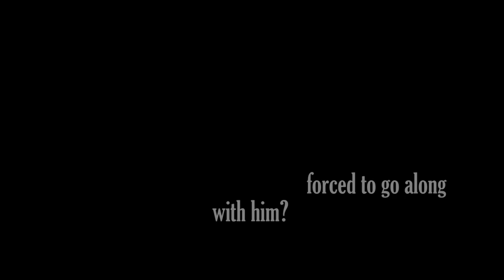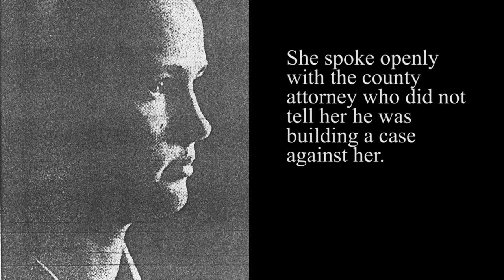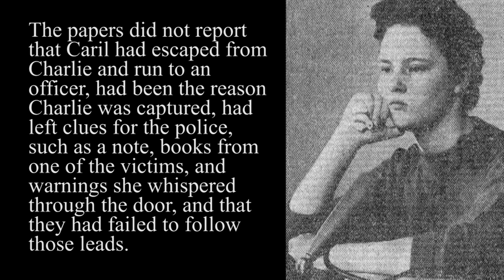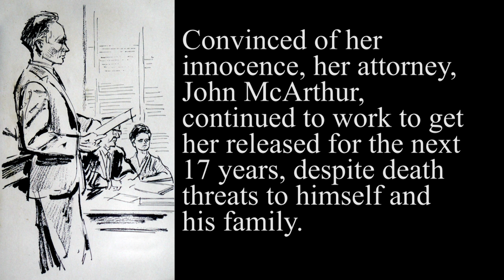The True Story of Charles Starkweather and Caril Fugate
In 1958, Charles Starkweather went on a murder spree that left 11 people dead.  With him when he was caught was his 14-year-old ex-girlfriend Caril Ann Fugate.  The question soon became, was she his hostage, or his accomplice.

Pro Bono - The 18-Year Defense of Caril Ann Fugate, follows the story of Caril Fugate's defense team as they struggled against incredible odds to get Caril a fair trial.  It continues on to show the many things the story influenced, such as Bruce Springsteen's Nebraska album, Terrence Malick's Badlands, Peter Jackson's The Frighteners, and Stephen King's entire career.

You can read more about this story and find the book